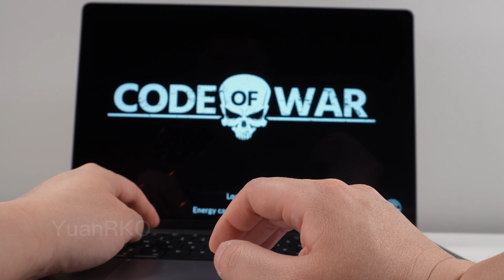2021MacBookPro M1MAX【影音播放】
Unboxing gameplay of new 2021 Macbook Pro 16 inch M1 MAX chip laptop. 32-core GPU, 10-core CPU, 64GB RAM, 4TB storage and 120Hz Liquid Retina XDR display.

沉浸式开箱体验顶配苹果笔记本M1 MAX，性能天花板！霸气不封顶！！迄今最贵最贵！！！
新2021 Macbook Pro 16英寸M1 MAX 芯片笔记本电脑
32核GPU（图形处理器）
10核CPU（具有8个性能核心和2个能效核心）
64 GB RAM(仅 M1 MAX机型)
4TB存储（硬盘次顶配）
120Hz Liquid Retina XDR显示屏（极致动态范围），可达到1000尼特持续全屏亮度，1600尼特峰值亮度；ProMotion 自动适应刷新技术，最高达到120HZ，固定刷新率：47.95HZ,48HZ,50HZ,59.94HZ,60HZ